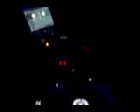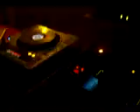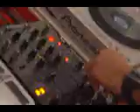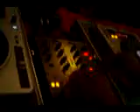DJ CLEBINHO - SALTO FOLIA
VALEU GALERA DE SALTO DO LONTRA FESTA MTO BOA..